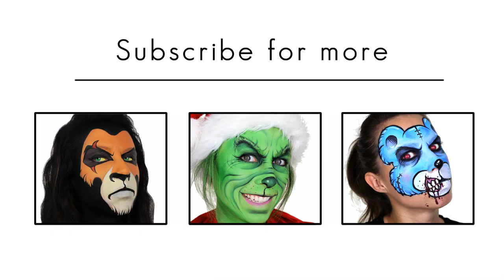EASY rainbow flower arm paint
Quick and easy Rainbow Flower arm design using the one-stroke face painting technique.

PRODUCTS
Fusion Body Art - Leanne's Island Girl One Stroke
Fusion Body Art - Yellow & Magenta
Diamond FX - White
Amerikan Body Art - Pixie Paint in Splash